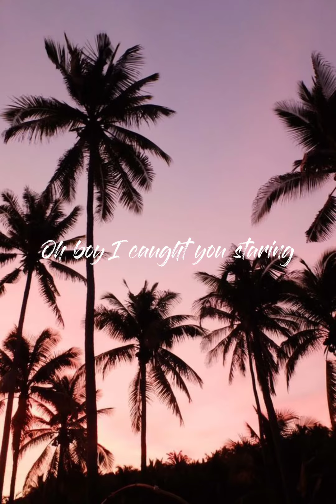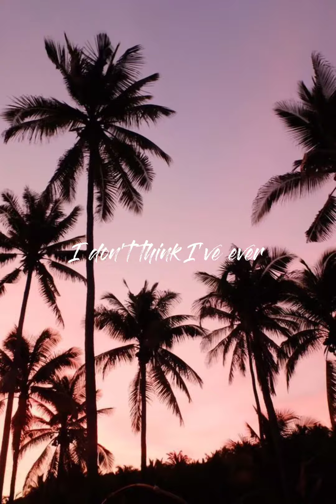YOUR TEXT | (aesthetic video)